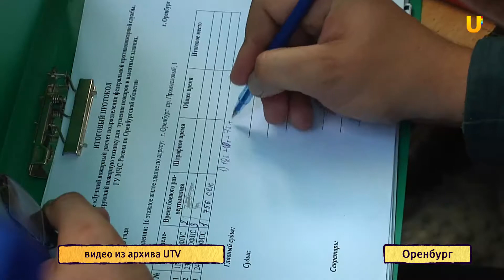U-news.Оренбург. Под Оренбургом сгорели 5 маршрутных ГАЗелей.